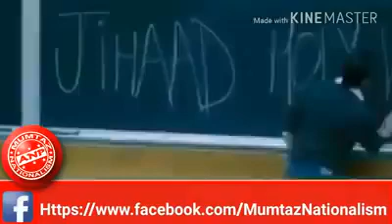PTI SONG pk like and shere may page daud azam Khan DDN58 bmk